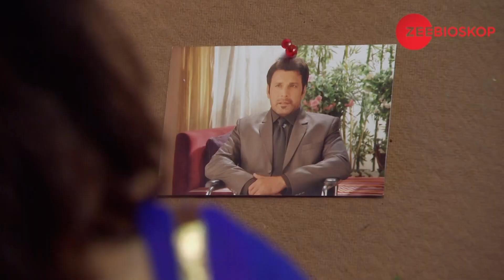Qubool Hai | Episode - 189 | Part - 1 | Zee Bioskop